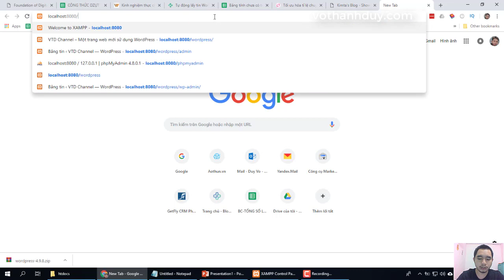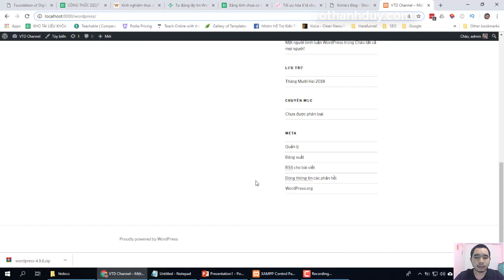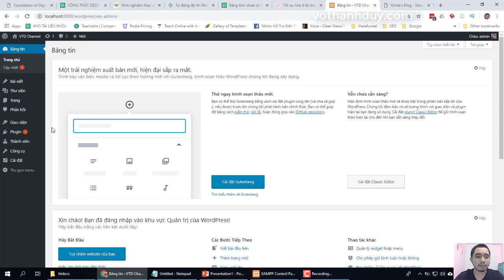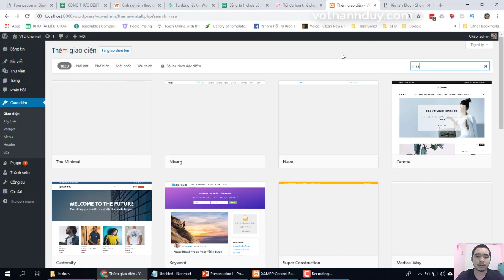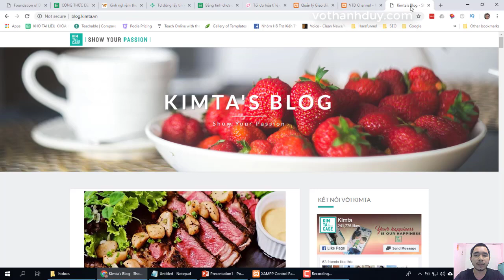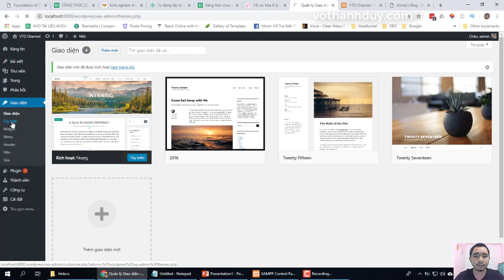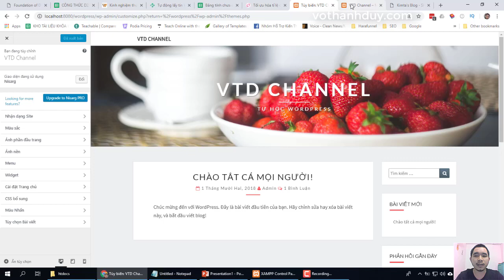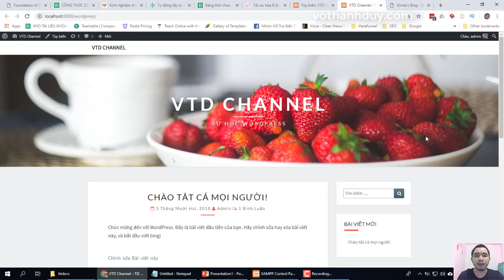[Hướng dẫn học làm website WordPress cơ bản từ A đến Z] Bài 8: Cài đặt giao diện cho website